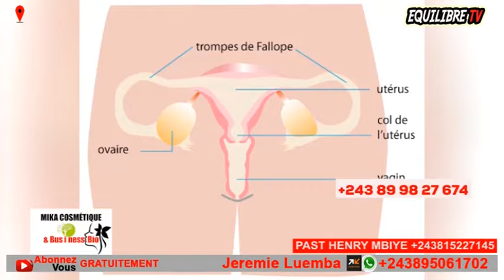😭DRAME, ENCORE 1 PASTEUR MEURT EN PLEIN CULTE, FIN DU TEMPS, CETTE VIDÉO VA VOUS CHOQUER, SUIVEZ